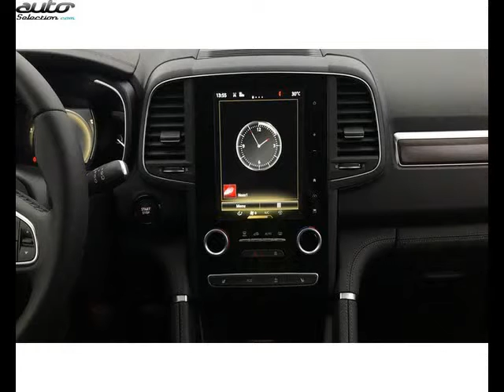Renault koleos occasion visible à Saint-gregoire présentée par Briocar rennes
Cette Renault koleos occasion disponible à Saint-gregoire dans le 35 est mise en vente par Briocar rennes - 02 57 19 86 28 - tous les détails sont